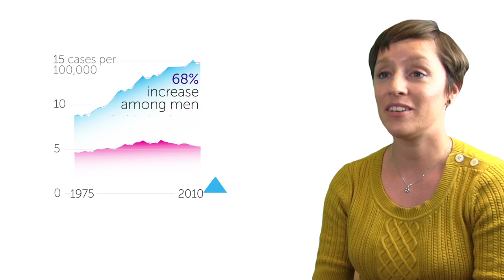What is Oesphageal Cancer? | Cancer Research UK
A short film from Cancer Research UK about oesophageal cancer in the UK, including statistics, risk factors and symptoms.

Watch the video to learn about oesophageal cancer or find out more on our